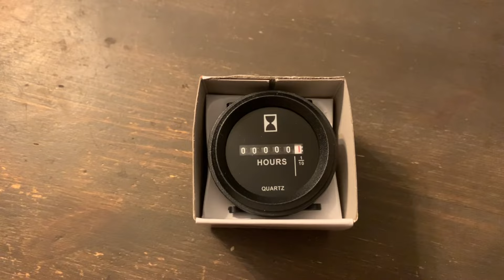FarmVLOG #270 Hoflader in unwegsamem Gelände / Bauerndemo / Brennholz abladen / Nicosail ZL 910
Unsere Teststiefel:
HISEA Gartenstiefel
für Herren
für Damen

Hier gibt es Infos zu uns und zu unserem Hof

Dieses Video beinhaltet Werbung durch Markennennung

Schnittprogramm:
iMovie
Ihr möchtet uns unterstützen?

Dann lasst doch einfach ein Abo da !!
Und empfehlt uns gerne weiter.

Fragen und Anregungen gerne an info (at) nutztier-arche-sonntag.de
Auf unserem Hof gibt es folgende Schlepper:

- Lovol M504 Limited Edition mit Fronthydraulik
  Baujahr 2021  50 PS
- Nicosail LS 910 Hoflader mit Allrad und Kabine
  Baujahr 2023  50 PS

Wir bewirtschaften 2 ha Grünland
Auf unserem Hof leben:
Dexter-Rinder
Rotbunte Husumer Sattelschweine
Skudden
Lippegänse
Pommerngänse
Laufenten
Hühner
Die Katzen Paula und Peter
Die Hunde Ciara und Talisha mit Abby und Nelson